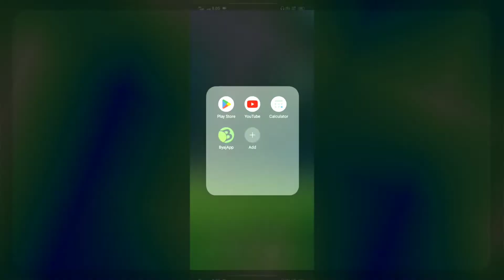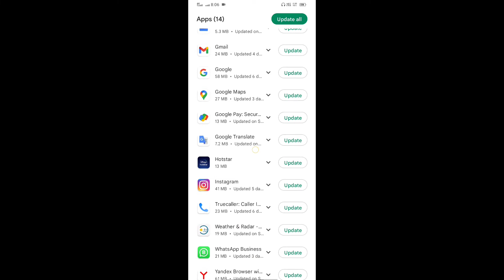play store se app update nahi ho raha hai | How to fix 'error checking for updates'